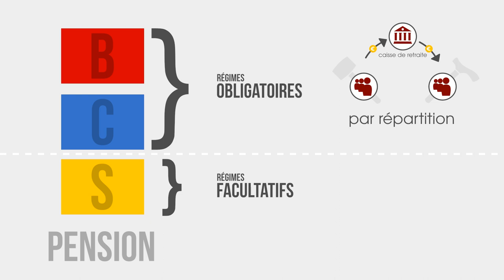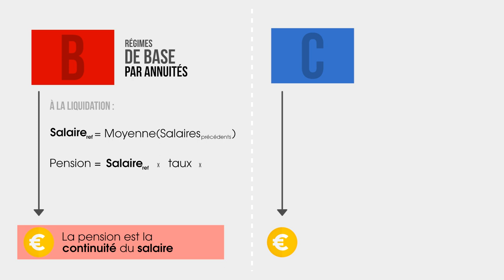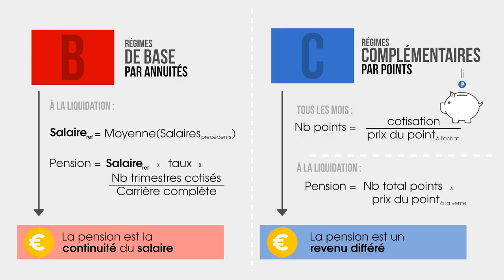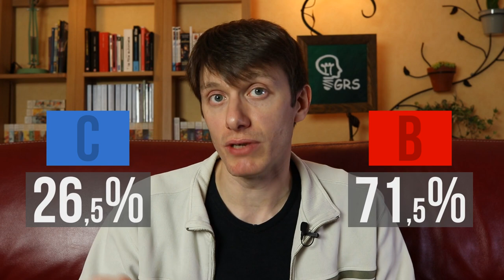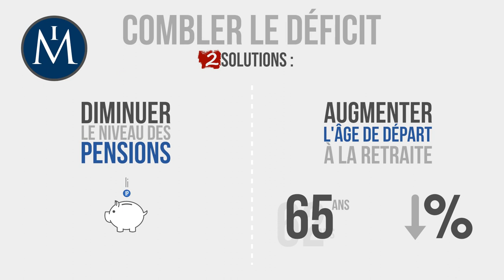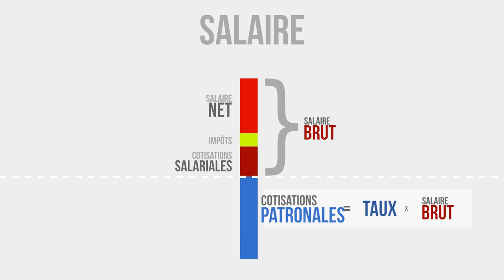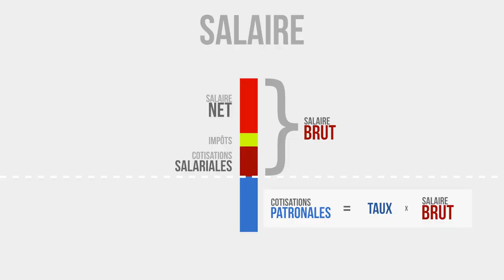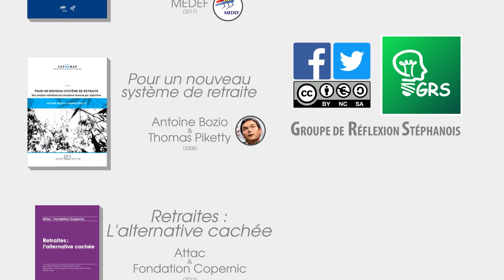Retraites : saignante ou à points ?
Macron se prépare à réformer le système de retraite français : Mise en place d'un "âge pivot", retraite par point, etc. Une réforme des retraites de plus me direz vous... Sauf que celle-ci est un peu particulière...
Dans cette vidéo, nous explorons le système de retraite actuel et essayons de mettre en avant les raisons qui poussent nos leaders politiques à mettre à bas notre système de retraite depuis 30ans. Ce faisant nous essayons de montrer que ces réformes ont des alternatives que nous pourrions revendiquer pour stopper la destruction systémique de notre modèle social.

Sources et informations complémentaires :

70% des françaises et des français ont peur de toucher une pension de retraite insuffisante :

24% des personnes actives pensent qu'elles ne toucheront pas de retraite du tout :

Un rapport de le l'OCDE du 9 avril 2019 conseille à la France d'augmenter l'âge légal de départ à la retraite à 64 ans d'ici 2025 :

L'institut Montaigne indique dans un rapport du 16 mai 2019 qu'il n'y a pas 36 solutions pour financer le système de retraite :
 - augmenter l'âge de la retraite
 - diminuer les pensions (qui sera permis par le système de retraite par point)
 - augmenter les cotisations
Il préconise l'augmentation de l'âge de la retraite en utilisant un jeu de bonus / malus pour celles et ceux qui partent plus tôt ou plus tard à la retraite.

Baisse automatique des pensions suédoises en 2010 (3%), 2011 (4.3%) et 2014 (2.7%)
Les suédois.es né.e.s en 1990 devront partir à la retraite à 69 ans pour conserver un "taux de remplacement" (niveau de retraite) équivalent à celui d'aujourd'hui.

Bibliographie :

Manifeste du MEDEF : France 2020 TOME2 (page 74 à 76)
* augmenter l'âge de la retraite à 65 ans à l'horizon 2026
* FAIRE CONVERGER LES RÉGIMES PUBLICS ET PRIVÉS : 25 meilleures années pour tous
* mettre en place un système de retraite par point

Antoine Bozio et Thomas Piketty (2008) : Pour un nouveau système de retraite

ATTAC et la Fondation Copernic (2013) - Retraites : l'alternative cachée

SFX :
Boing - juskiddink
Pop! - kwahmah_02

N'oubliez pas de mettre la lien vers la source originale entière en cas de réutilisation. Merci !